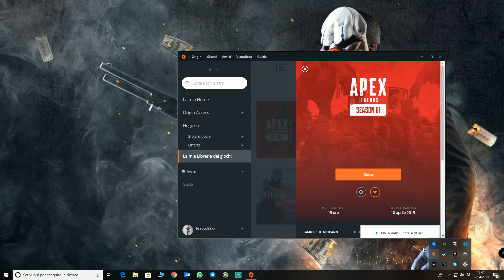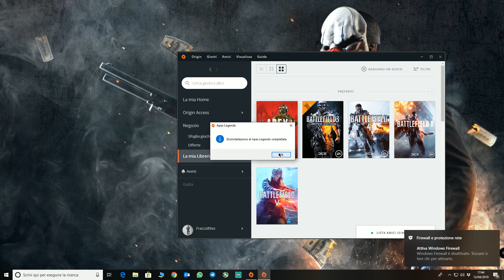GUIDA PER FIXARE APEX LEGENDS CPU DOESN'T HAVE POPCNT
ENTRA NELLA MIA CREW SU GTA 5 SE GIOCHI SU PC CLICCANDO SU QUESTO